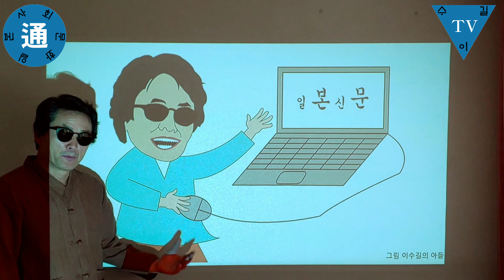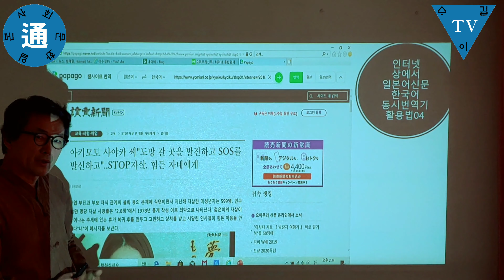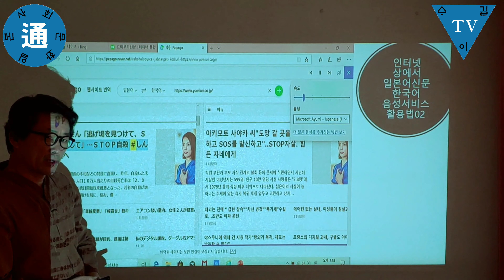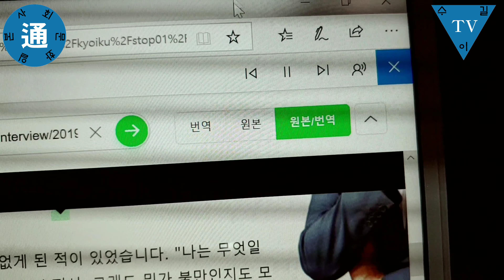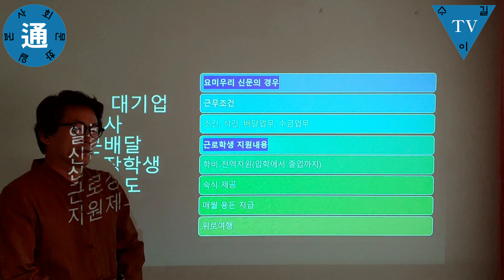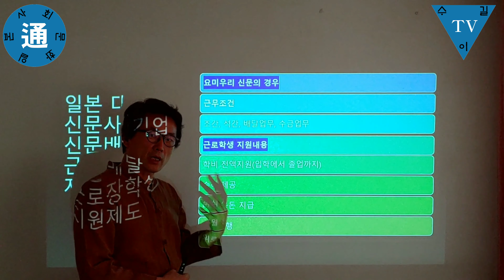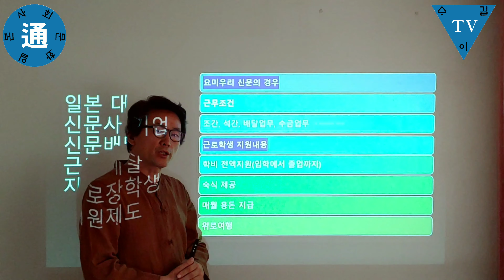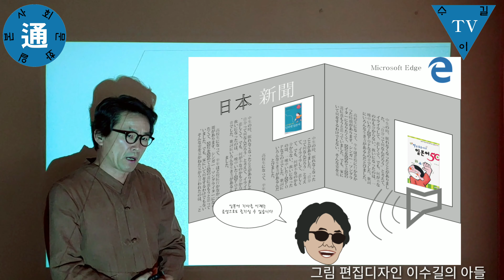일본어 몰라도 일본신문으로 일본사회 엿 볼 수 있다!! 특강: 誰也會讀日本新聞的方法♥일통0121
이수길TV 120회를 맞이했습니다. 본격 시작한 지 5개월 만에 120회 방송입니다.
오늘부터는 일본사회문화 방송도 병행해서 진행합니다.

애청자 여러분의 열렬한 성원 속에 진정성 있는 방송으로 거듭나도록 최선을 다 하겠습니다.

아직도 이수길TV "구독" 누르지 않으신 시청자께서는 우선은 「구독」을 먼저 눌러주세요. 그래야 이수길TV가 힘이 나고 발전할 수 있습니다.
파이팅!!~
ㅡㅡㅡㅡㅡㅡㅡㅡㅡㅡㅡㅡㅡㅡㅡㅡㅡㅡㅡㅡㅡ
ㅡㅡㅡㅡㅡㅡㅡㅡㅡㅡㅡㅡㅡㅡㅡㅡㅡㅡㅡㅡㅡ
ㅡㅡㅡㅡㅡㅡㅡㅡㅡㅡㅡㅡㅡㅡㅡㅡㅡㅡㅡ
인스타그램;
ㅡㅡㅡㅡㅡㅡㅡㅡㅡㅡㅡㅡㅡㅡㅡㅡㅡㅡㅡ
방송섭외: 이수길
영상감독: 이수길
영상촬영: 이수길
영상편집: 이수길
영상시간: 16분 36초
ㅡㅡㅡㅡㅡㅡㅡㅡㅡㅡㅡㅡㅡㅡㅡㅡㅡ
It's the 120th episode of Lee Soo-gil TV. It's been 5 months since we started doing 120 shows. From today, we'll be hosting Japanese social and cultural broadcasts at the same time. We'll do our best to make this broadcast a true one amid the enthusiastic support of our fans.
That way, Lee Soo-gil TV can get stronger and better.
Lee Soo-gil TV
Lee Soo-gil, a TV preview.
Video time: 16 minutes and 36 seconds.